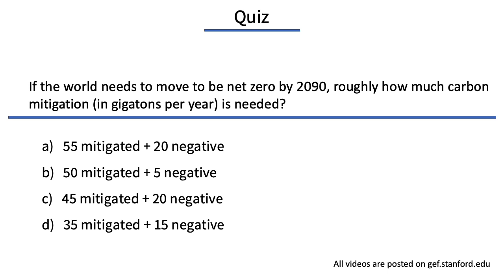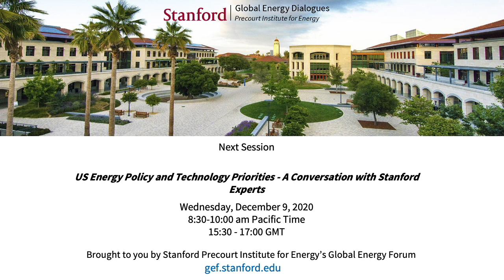US energy & climate policy's global impact | Fatih Birol & Jon Pershing | Global Energy Dialogues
This dialogue with the executive director of the International Energy Agency (IEA), Dr. Fatih Birol, and Dr. Jonathan Pershing, program director of environment at the William and Flora Hewlett Foundation, discusses the US energy and climate policy's impact on the rest of the world. This session was hosted by Lynn Orr, Professor Emeritus, Energy Resources Engineering at Stanford University.